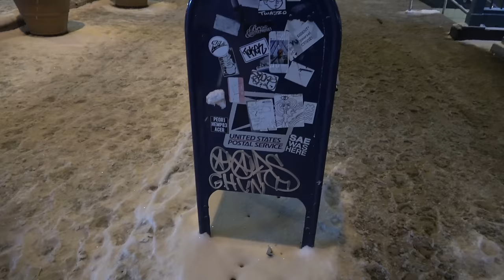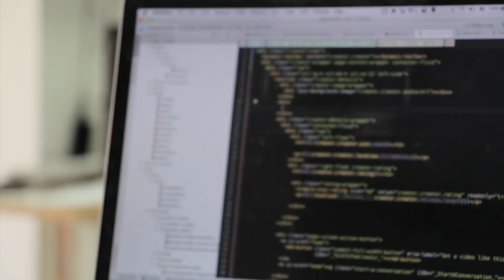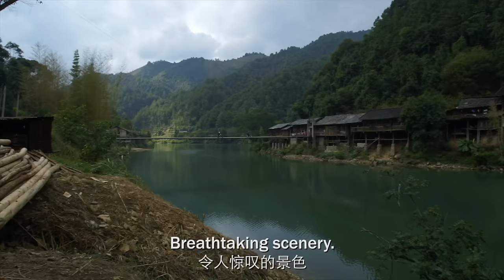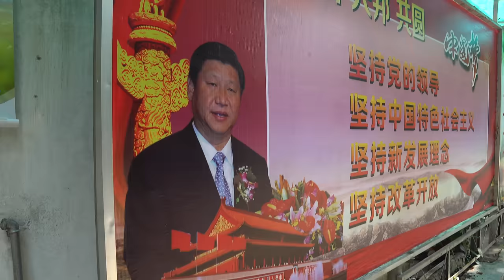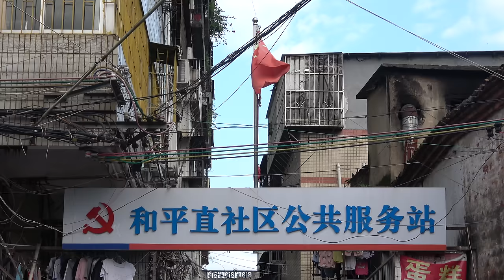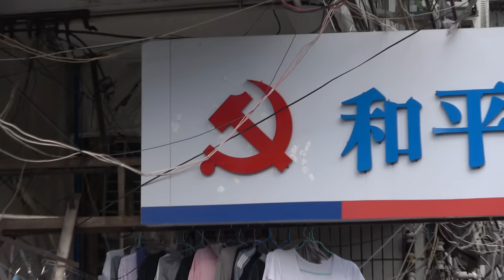Why I Changed my Opinion on China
Hey Laowinners!

I've lived in China for over 10 years, and over that time, my opinion of the Chinese government and society has drastically changed. Here's why.